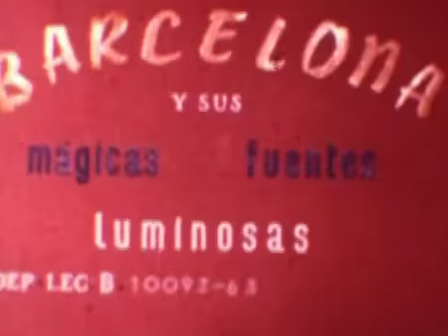Old Barcelona tourism video 1963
Travel and tourism video featuring fountains, lots of them.